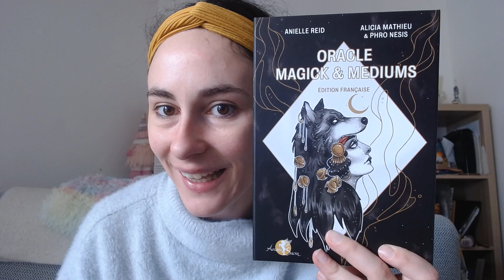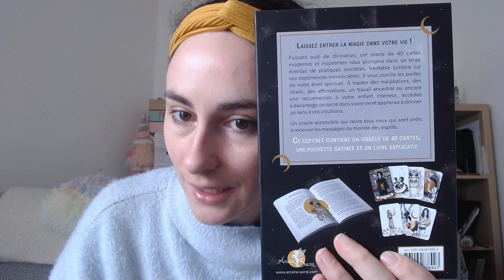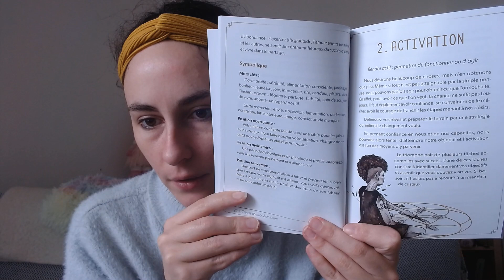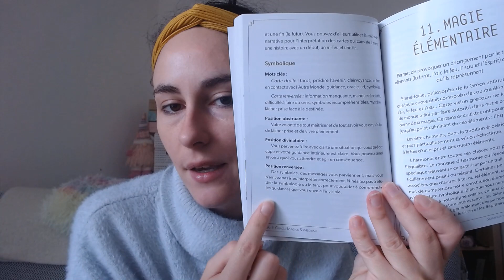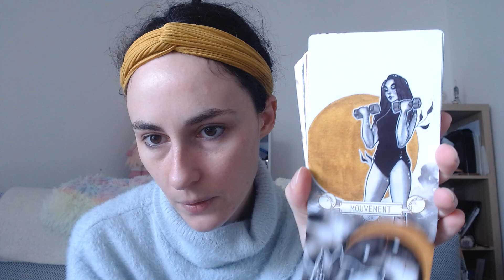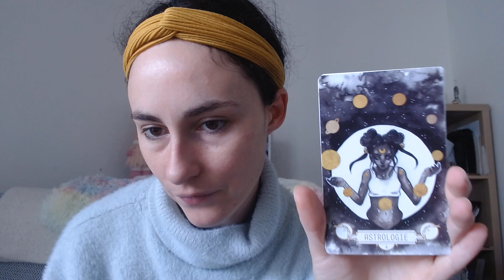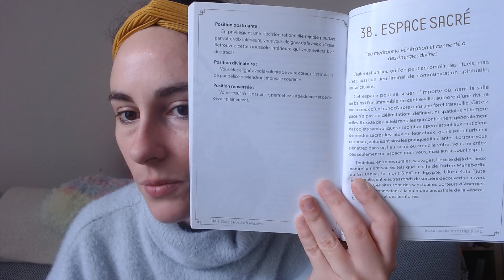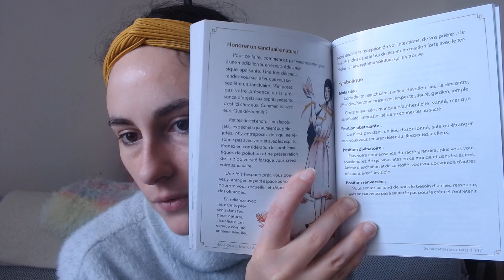Oracle Magick and mediums - édition française !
A travers des médiations, des rituels, des affirmations cet oracle nous permet de renouer avec le sens du sacré. C'est le compagnon idéal pour nous inspirer dans notre pratique magique. Je le perçois plus comme un outil spirituel conçu pour nous aligner que comme un oracle divinatoire.

Dimensions des cartes: 8 cm de large sur 12, 6 cm de haut